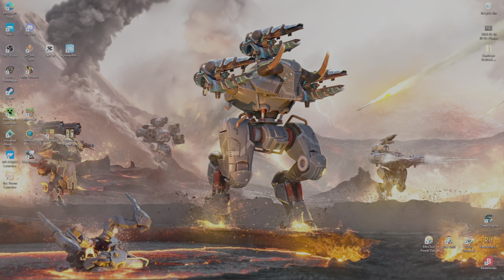I Fought Tahsin Gaming [WR] in a 4 Versus 1 and the End Results Will Shock You...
The end result is hilarious!

Bible verse of the video:

Luke 1:37

Tahsin, TahsinGaming, WR, War Robots, war robots, gaming, Gaming, YouTube, youtube, Monster Tanki Man, MTM, monster tanki man, monster tanky man, Mech Fights, Mech, Mech Wars